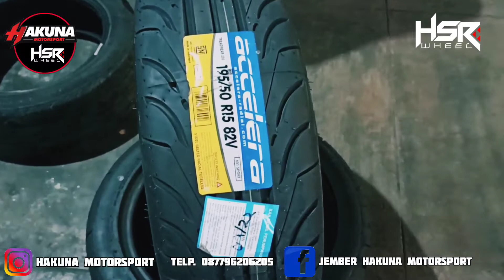HONDA JAZZ DENGAN BAN RACING || VELG UDAH RACING, BANNYA JANGAN SAMPAI KETINGGALAN RACINGNYA DONG!!